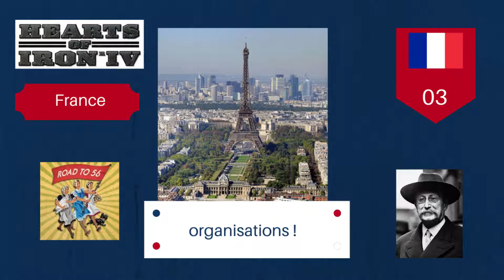HOI4 [FR] - France 1956 #3 - organisations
Nouvelle vidéo sur HOI4, Road to 56. La France s'organise !